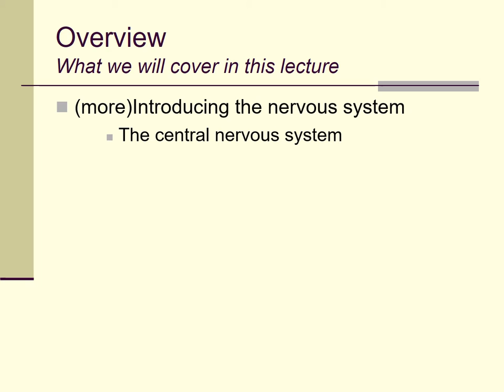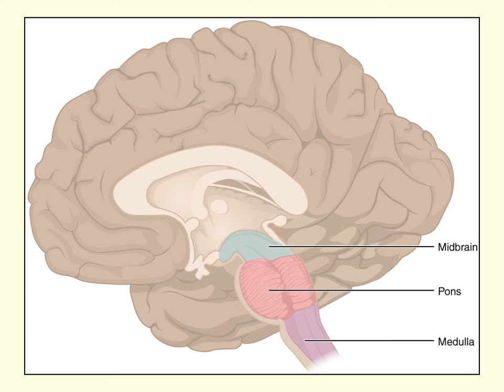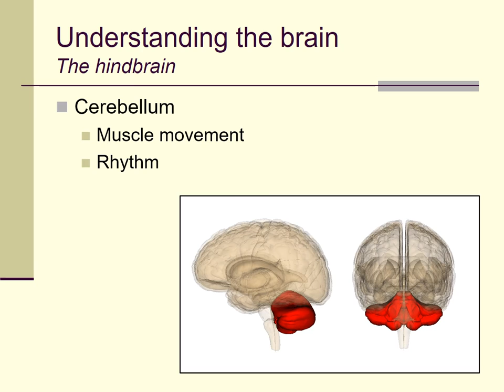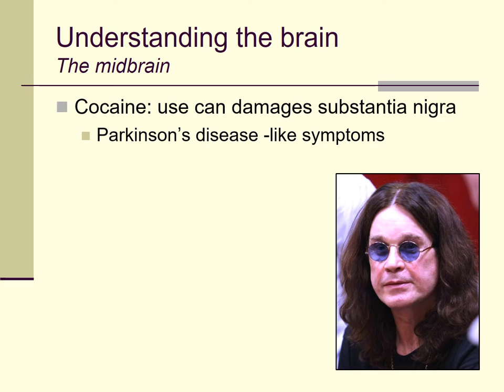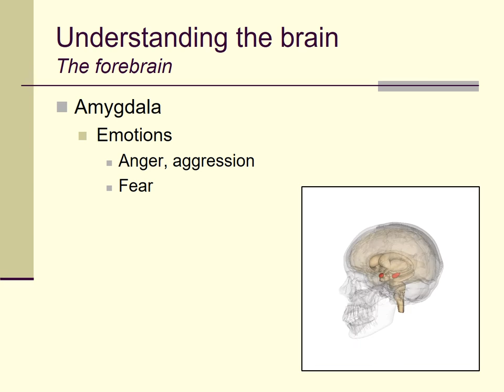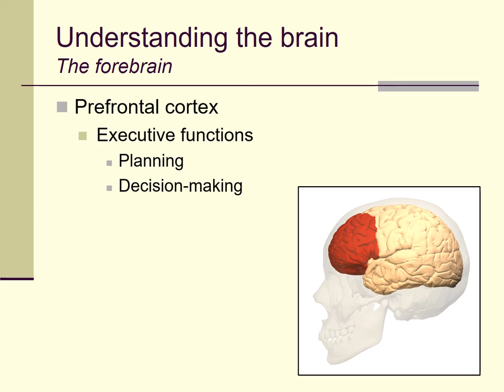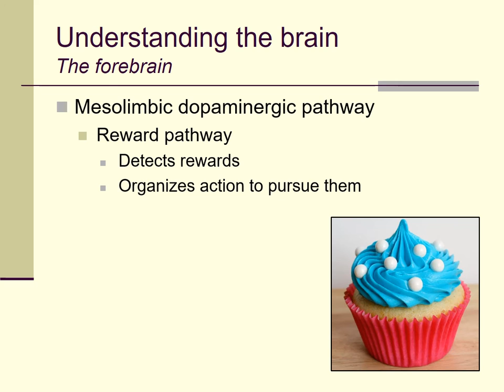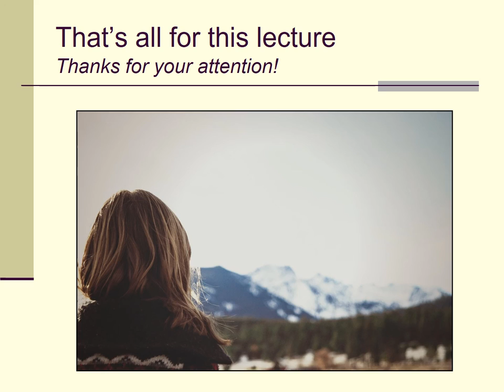Lecture 5b: the central nervous system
Welcome to another video lecture for my class on the psychological aspects of drug use and abuse. This one will focus on the central nervous system and will give you a brief overview of how drugs influence the various structures and functions found there.